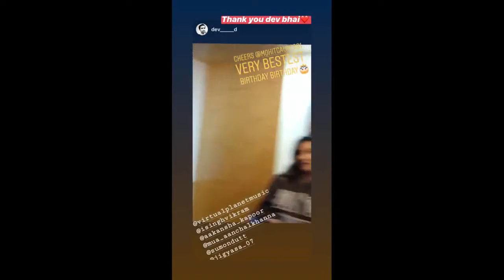Mohit Gaur Birthday Celebration 7th September 2019 | Deepak Singh